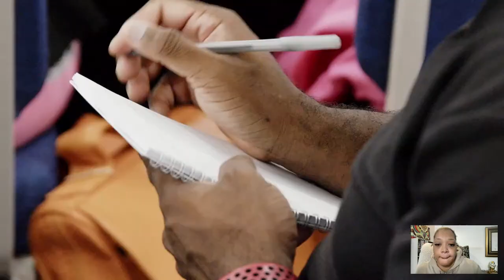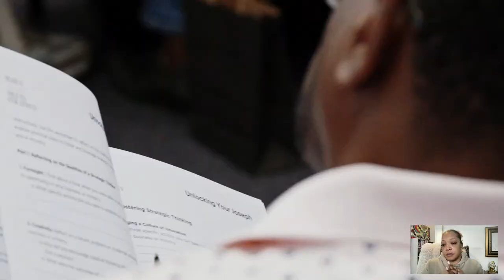WFMS Presents: Count It All Joy w/ Min. Joy Pittman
Welcome to Count It All Joy, our Daily (Mon-Fri) Prayer-Cast.

It's Monday, April 8th, and welcome to week 32 of CIAJ!

Grounded in James 1:2-5, our foundations are obedience, faith, and gratitude.

We know everything works for our good, so we are committed to living God’s way, empowering His people, and advancing His Kingdom.

Join us at 7 AM ET Mon-Fri on FB or Youtube.